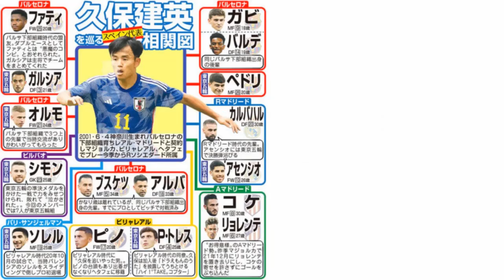【プレミアで通用しない理由とは？】絶好調の久保さんプレミアでは厳しいとの声